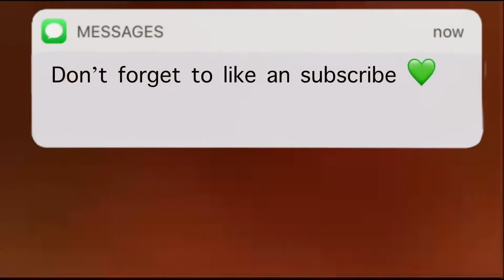EXPLOSIVE LEG WORKOUTS (For Beginners)🦵🏿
WELCOME BACK MELLY GANG 💚